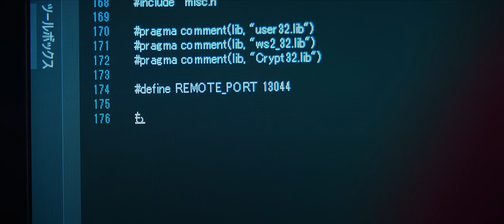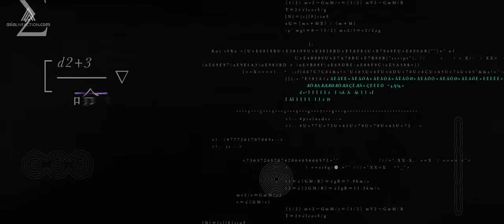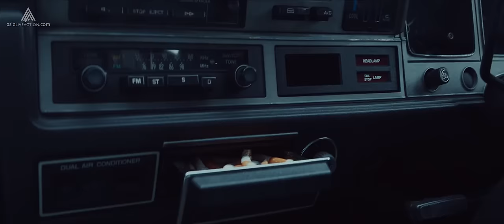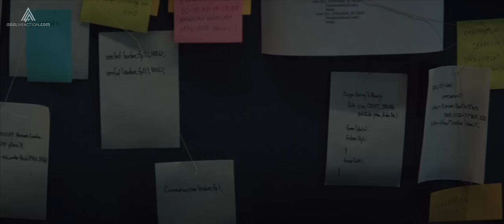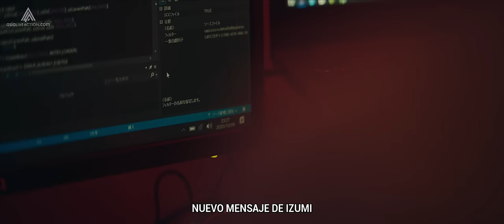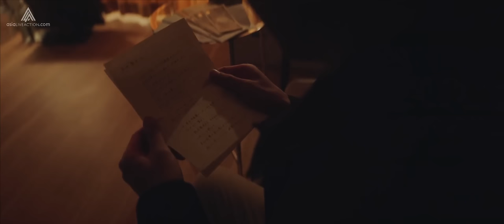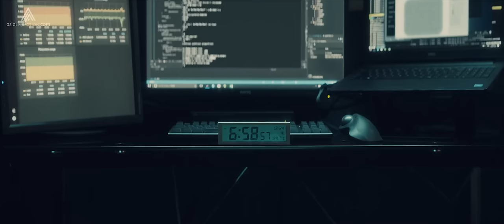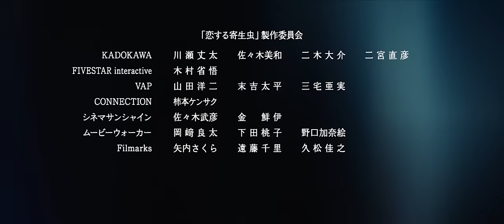Parasite in Love (恋する寄生虫) - Sub. español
Un joven llamado Kengo Kosaka sufre de misofobia extrema. Debido a su trastorno compulsivo, no puede mantener una relación con nadie. Mientras tanto, la estudiante de secundaria Hijiri Sanagi tiene escopofobia. Por miedo a que la miren, se niega a ir a la escuela. Tanto Kengo Kosaka como Hijiri Sanagi no esperan encontrar el amor con otra persona, pero se encuentran y se enamoran.